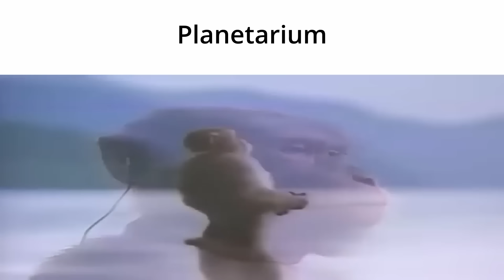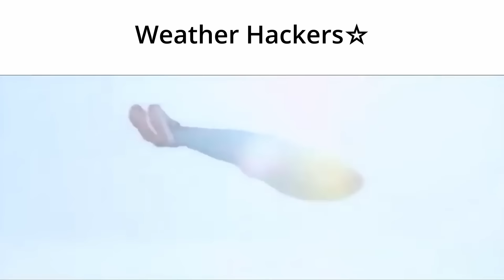Listening to Hololive songs be like:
Me trying my hardest to resist putting every song as suisei/towa songs